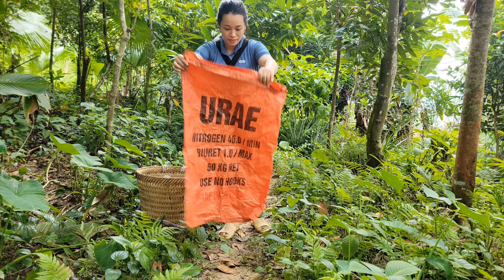full video of the peaceful life of a single mother taking care of her children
Thank you for yourn about my family wishing you good health and peace